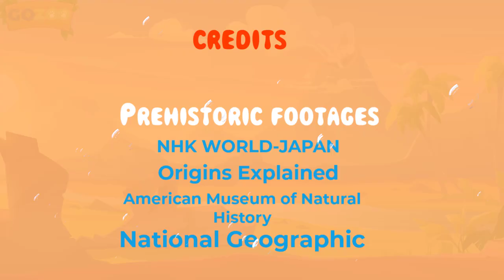Prehistoric Animals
Step back in time and explore the fascinating world of prehistoric animals! Learnxplore's GoZoo brings these ancient creatures to life through engaging short-form videos. From towering dinosaurs to bizarre sea creatures, discover how these incredible animals roamed the Earth millions of years ago. Perfect for curious minds of all ages, this playlist offers bite-sized adventures into the prehistoric past. Get ready to uncover the mysteries of creatures that shaped our planet's history! 🌍🦖